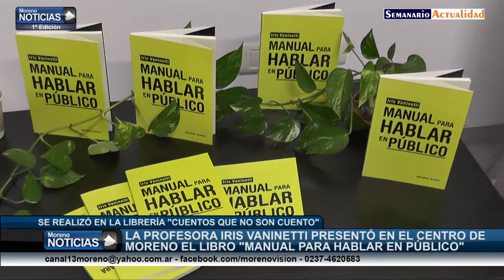Iris Vaninetti presentó el libro Manual para Hablar en Público